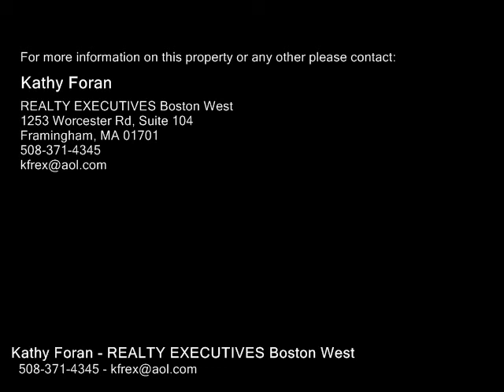15 Blackthorn Road, Framingham MA 01701 - Single Family Home - Real Estate - For Sale -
15 Blackthorn Road, Framingham MA 01701  Single Family Home  Real Estate  For Sale   Absolutely lovely, updated and expanded 3 brm, 1.5 bth ranch wone car attached garage in wonderful neighborhood location! Move right in! Gorgeous granite kitchen whardwood flr & recessed lighting opens to large dining area whardwood floor & recessed lighting! Bright living rm wmarble fireplace, vaulted ceiling and french doors to gorgeous 24x20 family rm addition wcathedral ceiling, 2 skylights, recessed lighting, huge closet & slider to private patio overlooking lg backyard wshed & official Bocce court! Master brm whalf bth, Laundry rmmud rm wstorage off kitchen! More updates include newer carpet, interior paint, oil tank replaced in 2006, heating system replaced  & moved to garage in 2010, new paved driveway in 2009, architectural roof in 2006 & more! Great location, walk to shops and minutes to all major routes, schools and shopping!

Kathy Foran
REALTY EXECUTIVES Boston West